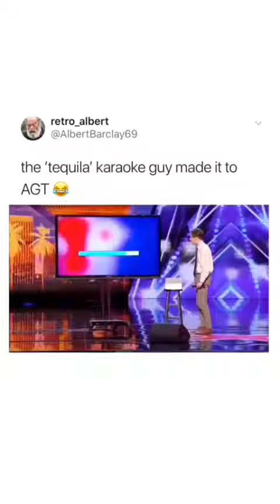Tequila Guy On America's Got Talent